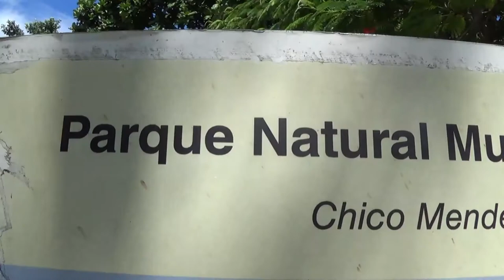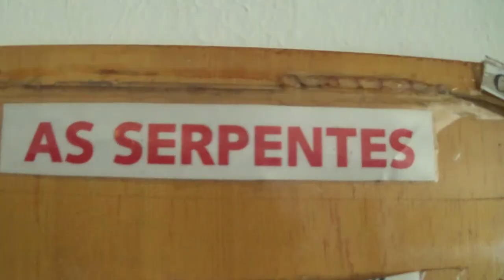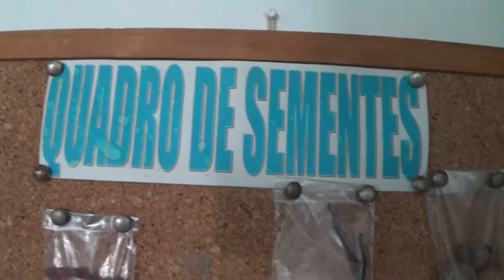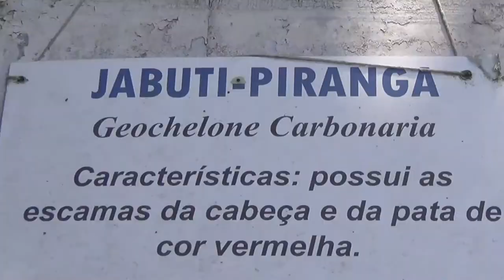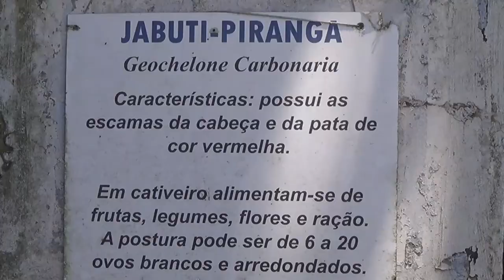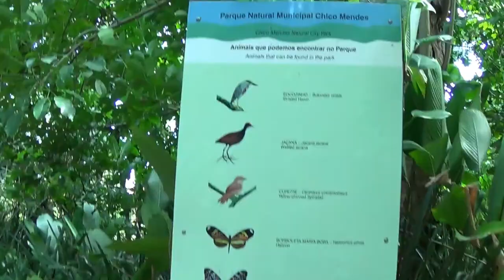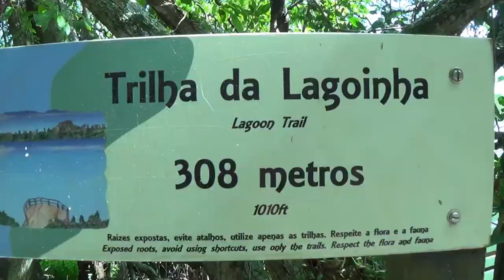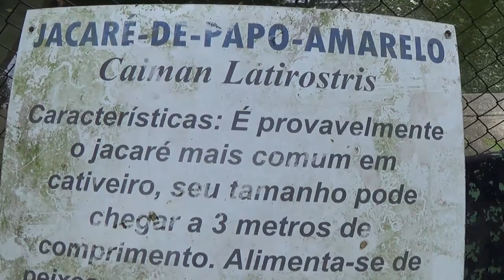Aventura no Parque Chico Mendes RJ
Fizemos uma aventura no Parque Chico Mendes com muitas surpresas, confira! Eu e minha família fizemos um passeio super legal no Parque Chico Mendes!
Venha participar com a gente dessa grande aventura!

Obrigado!